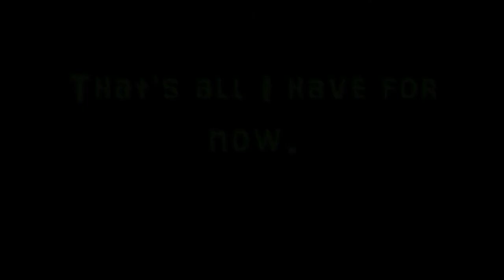Delilah It's my life Preview 1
It's my new animation style. I've now been adding more movement to my animation. And to make things easier, I color her in afterwards. Delilah is my popular Fursona. She's mixed with a Blonde Schipperke and a Fennec fox.